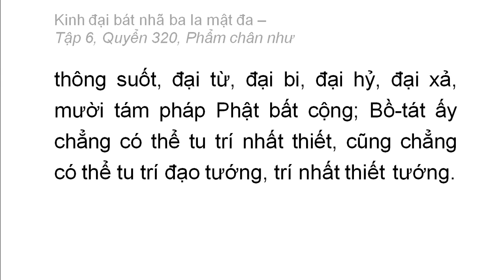Quyển 320: Kinh đại bát nhã ba la mật đa - Phẩm chân như (rất hay) (320/600) (17)